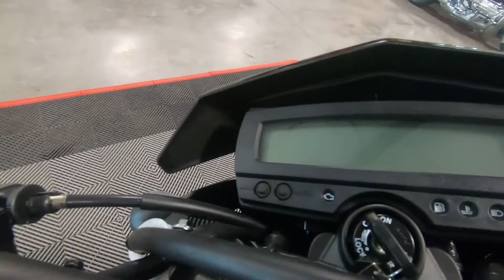2022 Kawasaki KLX 300SM - New Motorcycle For Sale - Grimes, IA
Please visit Hicklin Powersports of Ames to view this New 2022 Ebony Kawasaki KLX 300SM for sale near Ames, Iowa.

Stock #: A15317

Description:
2022 Kawasaki KLX 300SM
The KLX®300SM ultimate lightweight supermoto motorcycle takes the fun to the streets in full supermoto style. A quick-accelerating engine, paired with light, agile handling, evokes the playfulness within. Suspension, wheels, and brakes are optimized for supermoto, and the overall aggressive styling means business. The KLX®300SM is quick to steal the scene with equal parts performance and attitude.